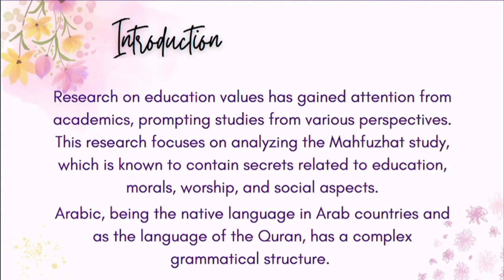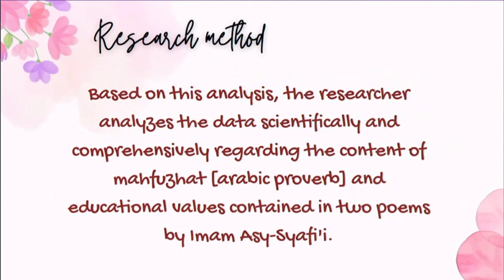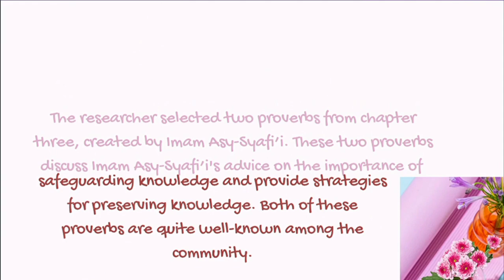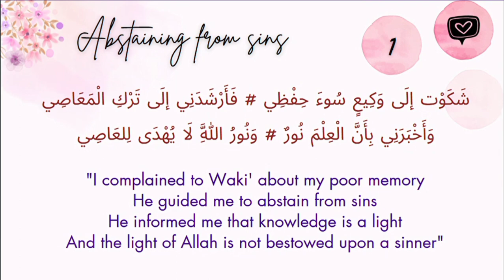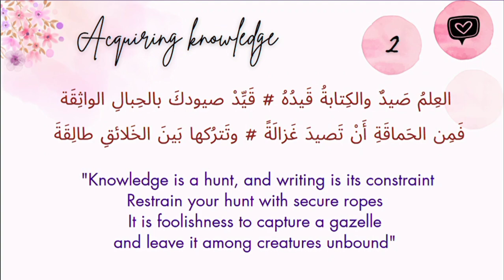An analysis of educational value in Mahfuzhat (Arabic proverb)_BAAS_Final test